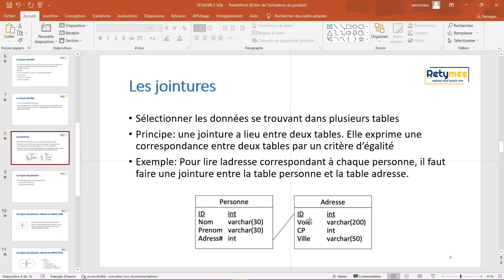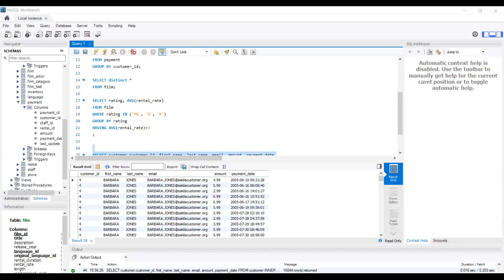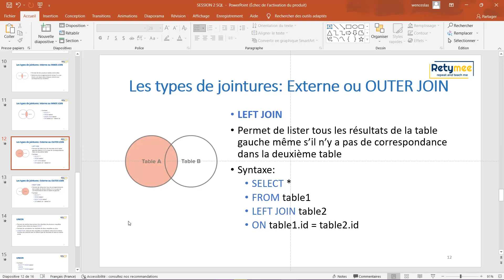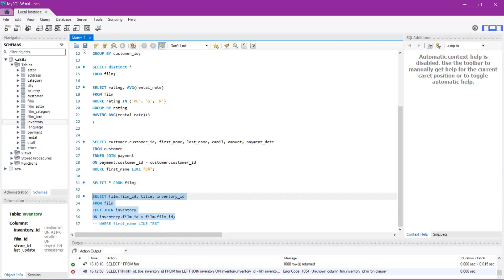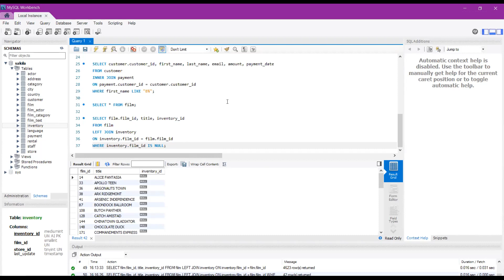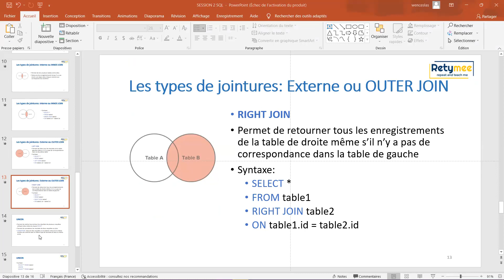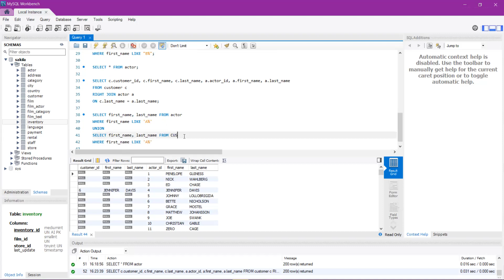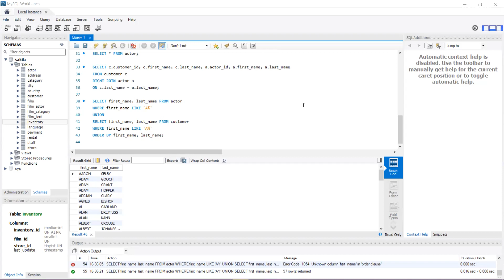DATA ANALYSIS WITH SQL POWER BI SESSION 6 PART 2